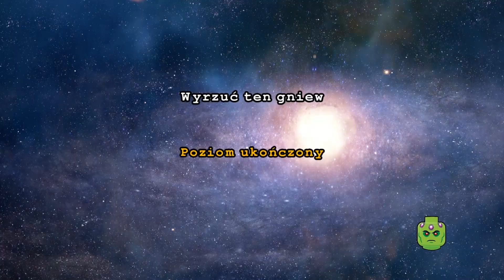Zagrajmy w LEGO Batman 3: Poza Gotham odc.9 Rzeźnik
Oto dziewiąty odcinek z serii Zagrajmy w LEGO Batman 3: Poza Gotham.

LEGO Batman 3: Beyond Gotham. Kolejna odsłona zabawnych gier platformowych. Tym razem Batman wraz ze swoimi przyjaciółmi musi ocalić Ziemię przed okrutnym Brainiacem, który posiadł moc jednego z pierścieni Zielonych Latarń i zmniejszył planetę. Produkcja opiera się na znanej mechanice, oferując nieskomplikowaną rozgrywkę oraz około 150 postaci.